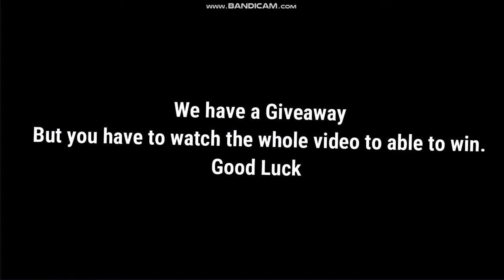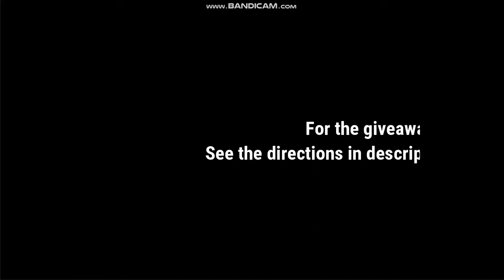Agma.io Epic Gameplay--by HiTu (Giveaway)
For the giveaway, I am giving away an account with a gold member and Level 80 and clown skin.
1. Watch the whole video
2. Like the video
3. Share the video
4. Comment your best clip.